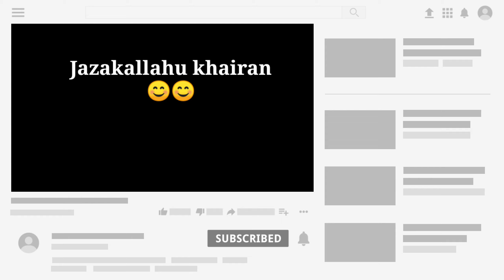Kajian Tafsir Qur'an Surah Al Baqarah Ayat 277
Kajian Tafsir Qur'an Surah Al Baqarah Ayat 277 Bersama Ust. H. Zulkifli Yahya, S. Pd. I